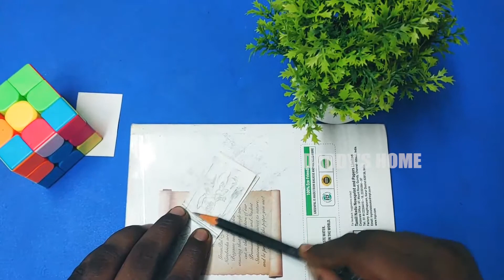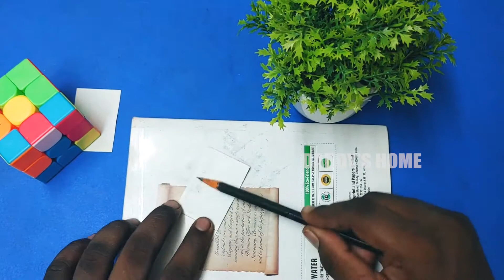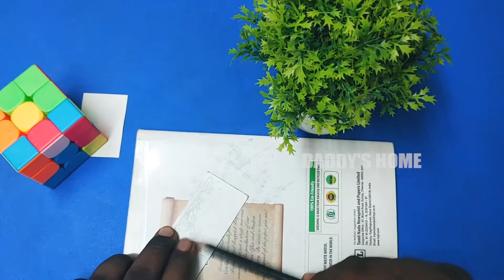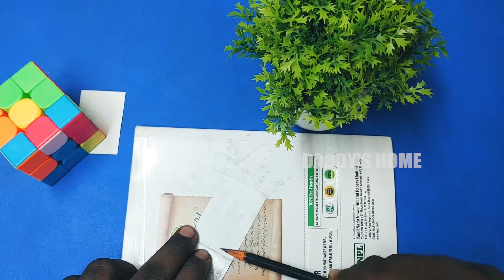Treat Bano Funtoon Epi 04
Hi Guys,